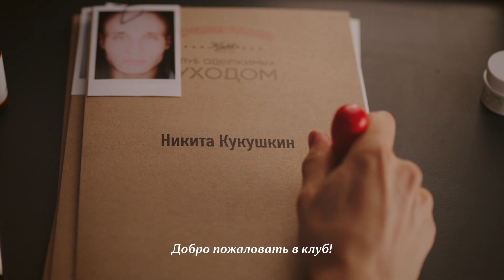Kiehl's - Клуб Одержимых Уходом!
Kiehl’s приглашает вас вступить в клуб одержимых уходом, целью которого является оказание практической экспертной помощи всем кремоголикам